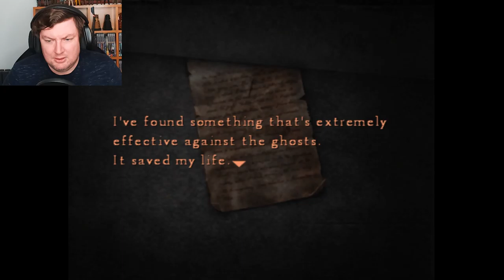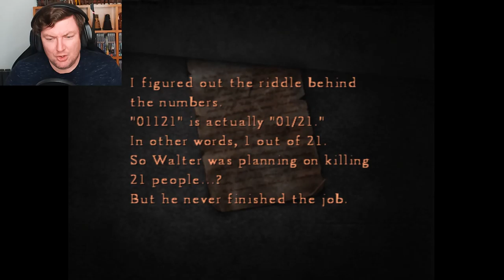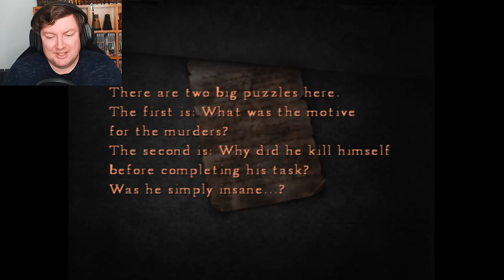A Shocking Revelation - SILENT HILL 4: THE ROOM – PART 12